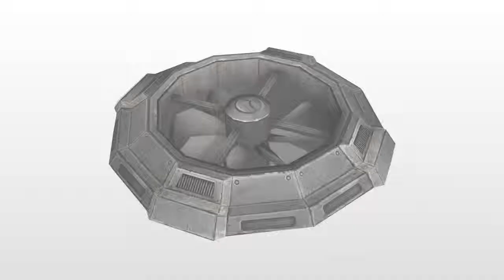Animated Vents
Preview 5 Low Poly Animated Vents by BrainBox.